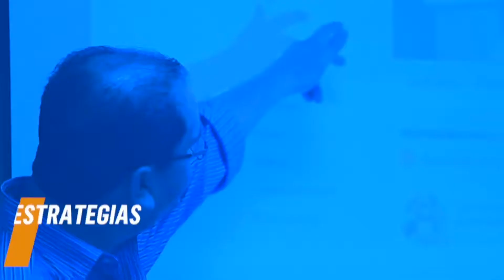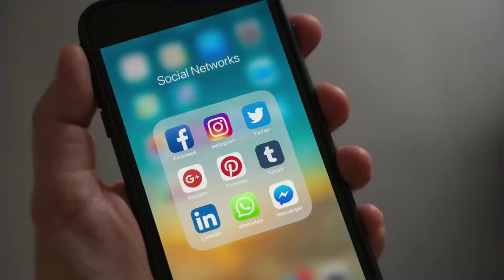Más Negocio con Redes Sociales ll UAA 2019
FORMA PARTE DEL SELECTO GRUPO DE EMPRESAS
participantes del apoyo y el programa:

¿EN QUÉ CONSISTE EL PROGRAMA?
Un equipo de consultores, alumnos y académicos del LABORATORIO DE VINCULACIÓN DIGITAL de la Universidad Autónoma de Aguascalientes y la empresa capacitadora y consultora Mercadotecnia Digital será asignado a tu empresa y desarrollará de forma personalizada para tu negocio durante 6 meses.